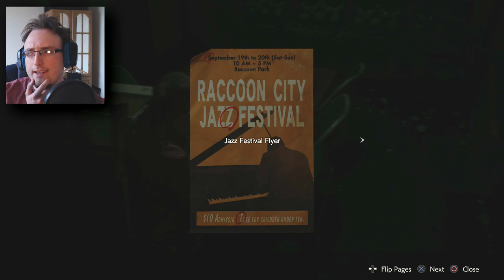SPICEY 'NADE | Resident Evil 2 (Remake) - Claire Part 5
Boi it's been a while right? ^_^